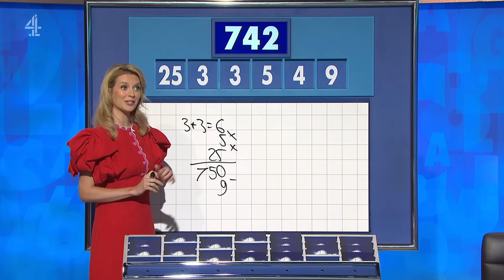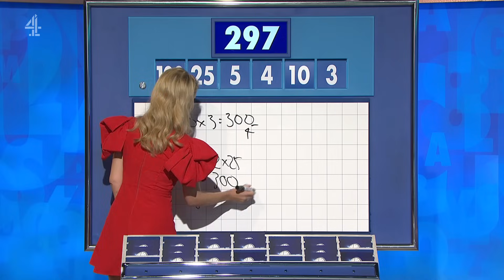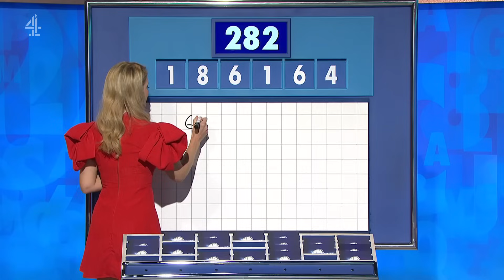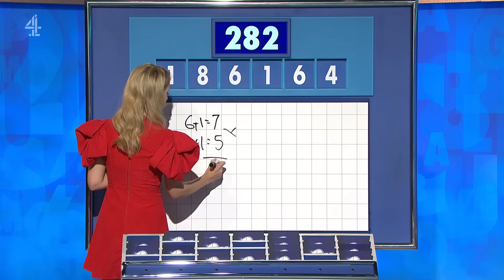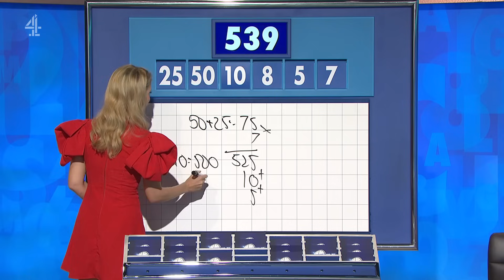Countdown Game Show - Number Rounds (16 October 2023)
Colin Murray and Rachel Riley host as contestants race against the clock to pit their wits against vowels, consonants and numbers. John Virgo joins Susie Dent in Dictionary Corner. Each day two contestants compete in 15 rounds of words and numbers to become the Countdown Champion.

BACKGROUND
Countdown is the channel’s longest running show and the first show ever broadcast on Channel 4 when it launched 40 years ago, in November 1982. The original version of Channel 4's Countdown is the French television programme « Des chiffres et des lettres » (literally "numbers and letters"), where the Numbers Round is referred to as « Le compte est bon » ("the total is right"). The show debuted in 1965 as « Le mot le plus long » using letters only, and reached its present format in 1972. This year marks the shows 51st anniversary.